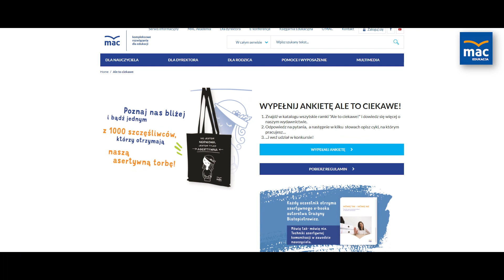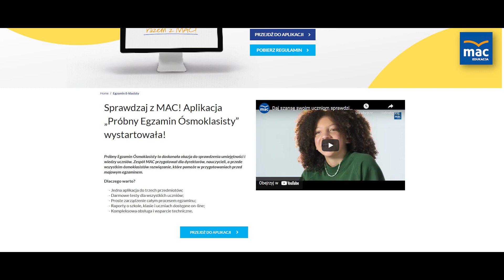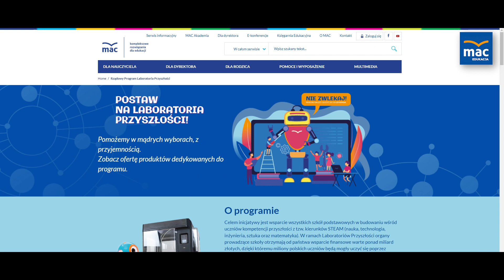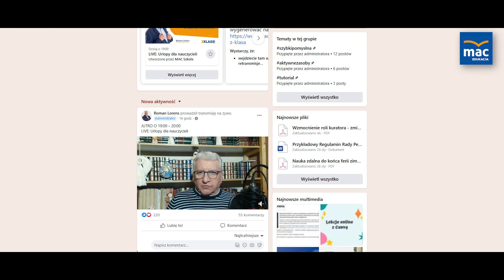Wiadomości Edukacyjne - Szkoła podstawowa LUTY 2022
Pierwszy odcinek „Wiadomości Edukacyjnych” w tym roku i… nowa prowadząca. A to niejedyna nowość jaką dla Was przygotowaliśmy! Zapraszamy do oglądania 😉

I uwaga, konkurs! Więcej szczegółów w materiale wideo.